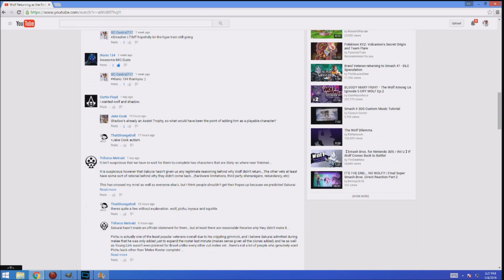Nintendo Direct Coming? 2/10/16